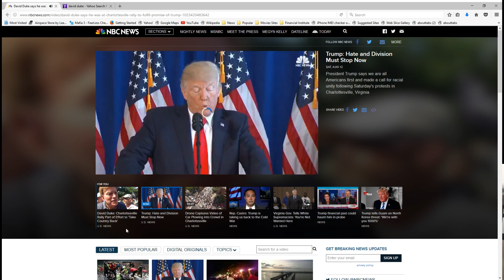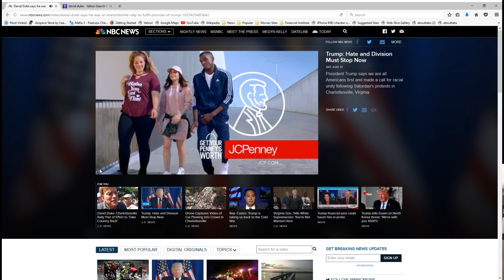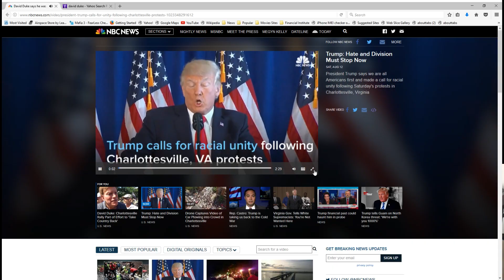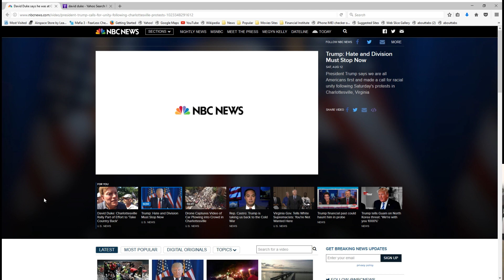David Duke says White Supremacists Pep Rally will help fulfill the promises of Donald Trump!!!!